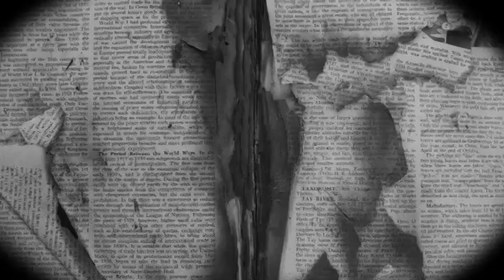AHAT Rap Battles: the Las Vegas TakeOver promo Nov vs Unorthodox Phrases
AHAT Rap Battles Promo: The Las Vegas TakeOver Nov vs Unothodox Phrases, Strayt Paper vs Trigaaah, Jessyka James vs Kooly Bop, Franchise vs Yung Gicasso, and Wally West vs Super.